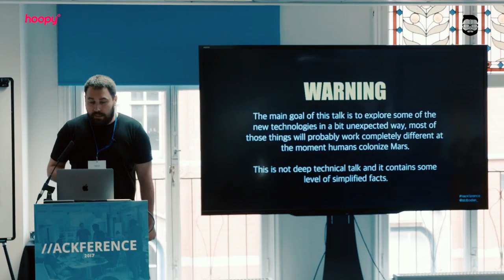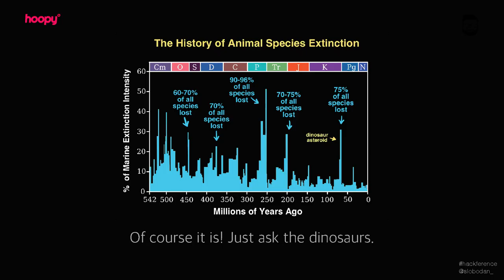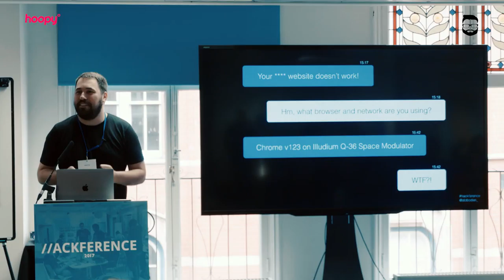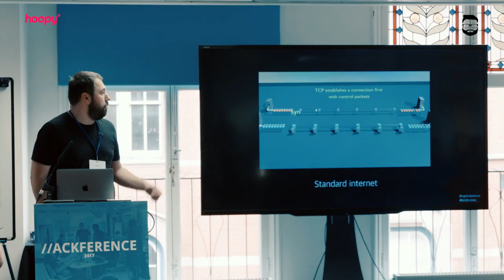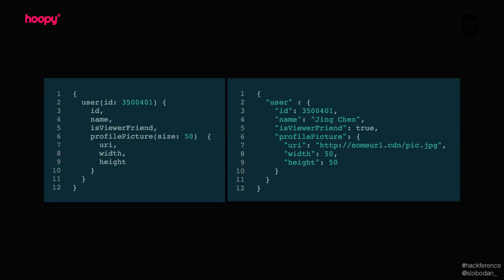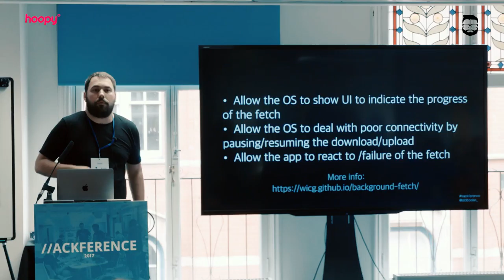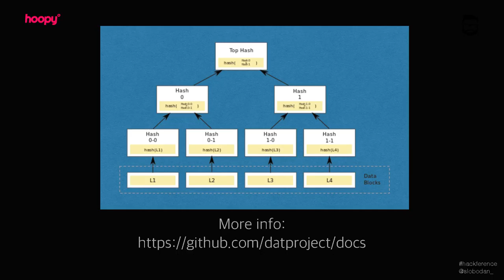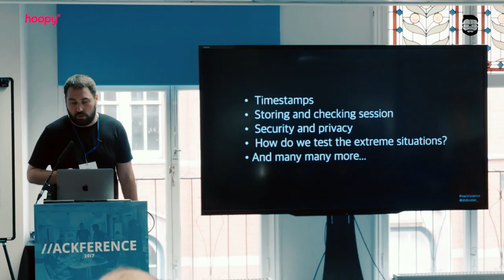Slobodan Stojanović - How to build a website that will (eventually) work on Mars?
At not so distant future human race will be able to make a colony on Mars, and we’ll need a stable communication between the planets. Interplanetary internet works differently (ie. 3.5 to 22 mins delay between planets), so what from today’s technologies can we use to build an interplanetary web app?